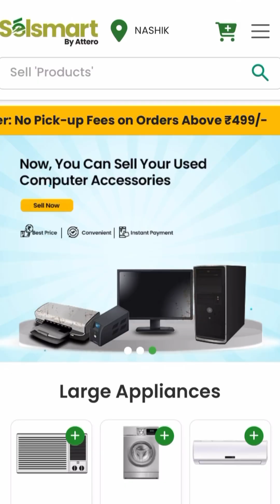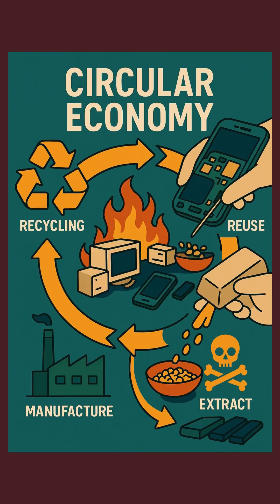This Indian Startup Turns E-Waste into Gold! 💰♻️ | Attero’s $1B Revolution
Ever wondered what happens to your old phone or charger? 🤔
Meet Attero, the Indian startup that's turning e-waste into a $1 billion opportunity — extracting gold, lithium, and cobalt from gadgets we throw away! 💻🔋

With powerful platforms like MetalMandi and Selsmart, Attero is creating a circular economy that helps people, empowers local scrap dealers, and saves the planet 🌍.

✅ India’s largest e-waste recycler
✅ Over 5 lakh tonnes recycled
✅ 46+ global patents
✅ Serving 6+ countries

🎯 Don’t throw it. Attero it.